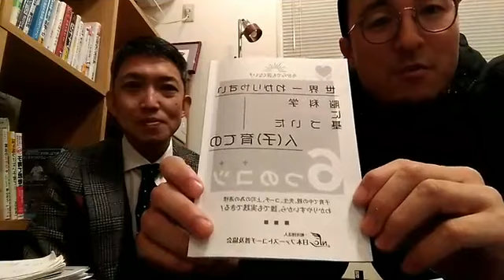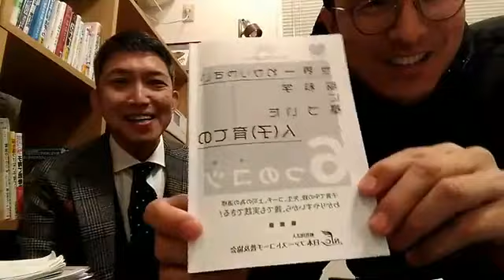叱らないですむバスケ指導のコツ【第6回FBライブ小冊子プレゼント600部突破記念】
今までのDVD作品をスマホ・タブレットでも再生できるようになりました！
↓ダウンロード＆ストリーミング再生での購入はこちらから
（順次増えていきます）

フードリDVD第6弾 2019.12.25発表！
「目先の勝利だけじゃない、子どもの将来を見据えるホンモノを目指すコーチだけが知りたい」
【ケガをしにくい、力強くて、しなやかな身体作りの考え方とトレーニングメニュー】

フードリDVD第5弾　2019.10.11発表！「すぐ役立った」感想が多数！
【抜けない相手をコンビで崩す２メンゲーム】

フードリDVD第4弾
【センスを育てる練習メニュー後編】

フードリDVD第3弾　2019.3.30新発売！大好評です！
【センスを育てる練習メニュー前編】

フードリDVD第2弾
【世界に1つの自分だけのシュートを手に入れる「あなたのベストシュート」】

フードリDVD第1弾←大ヒット作品
【小さくても世界に通用している選手の基本スキル】

（登録者には、北口コーチの指導の秘訣動画プレゼント！）

発行：
Hoop Dreamsフープドリームズ

出演：ドリドリおじさん（北口良平コーチ）
フープドリームズの子供たち他